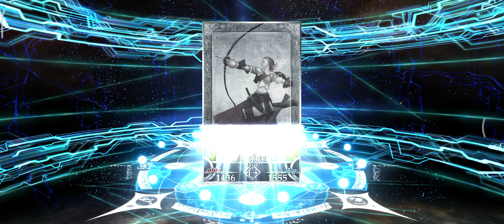Leonardo da Vinci (Rider) Gacha Rate Up Banner - Fate/Grand Order NA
5th Anniversary Pickup Summon.
Try to pull da Vinci Loli